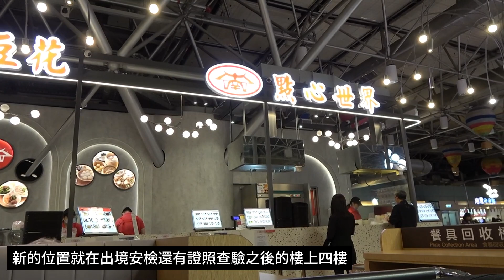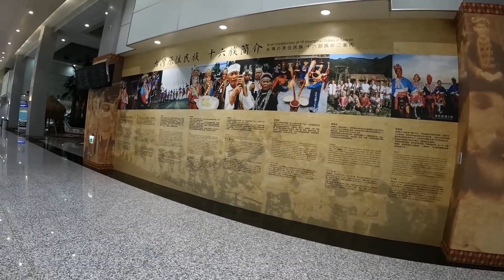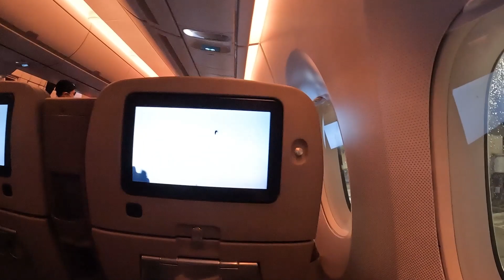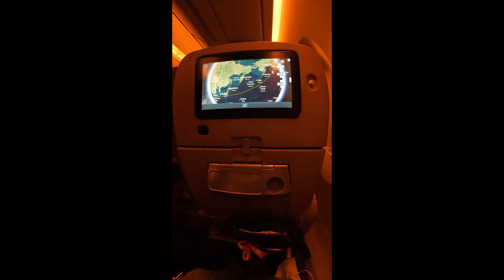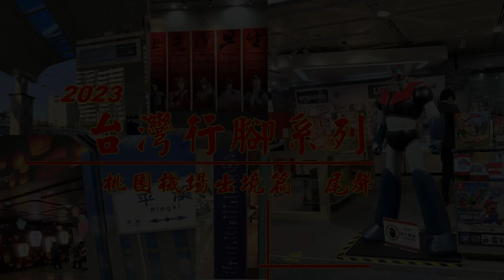2023台灣行腳尾聲 | 華航豪經艙體驗 | 台北飛返溫哥華記錄｜TPE T2 & China Airlines Premium Economy | TPE-YVR Vlog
2023台灣行腳尾聲
台北飛溫哥華
台北桃園國際機場二航廈出境篇
中華航空豪華經濟艙體驗

Taipei - Vancouver